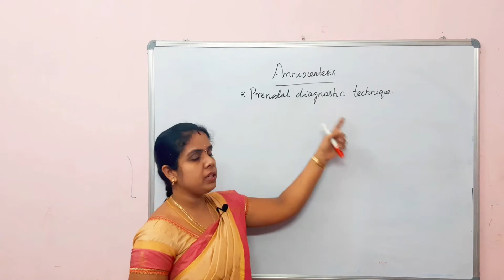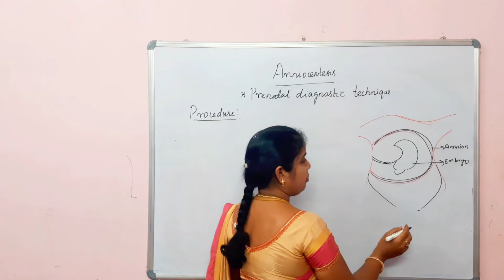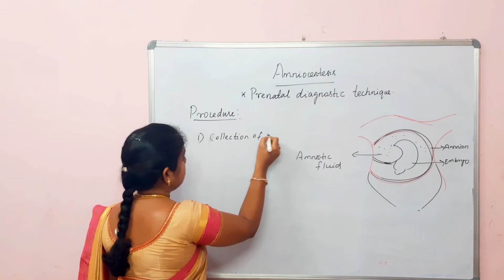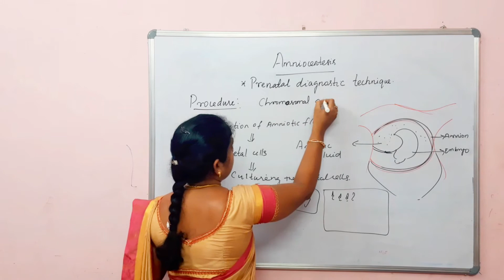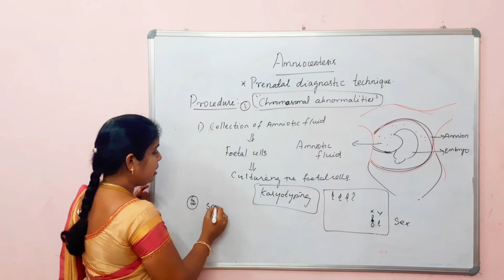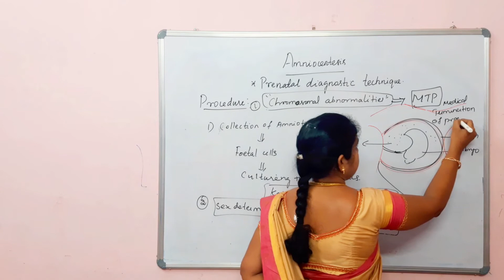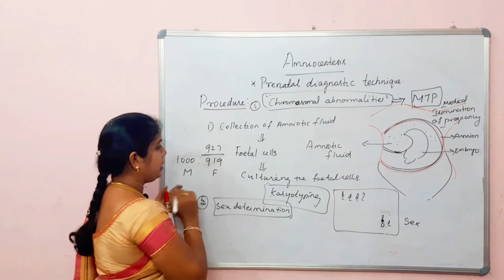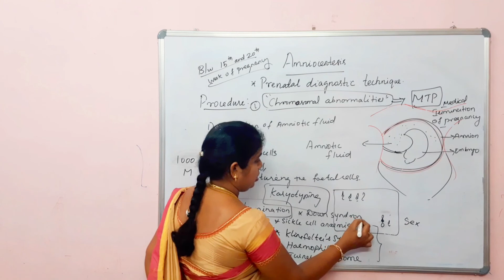REPRODUCTIVE HEALTH - AMNIOCENTESIS EXPLAINED IN TAMIL|BIOLOGY SIMPLIFIED| Durga vinoth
Hi my name is Durga Vinoth, in the video we will learn amniocentesis, why it is performed and why it is banned india.